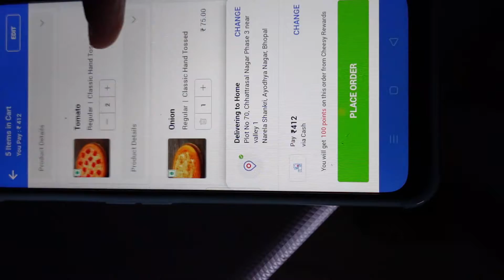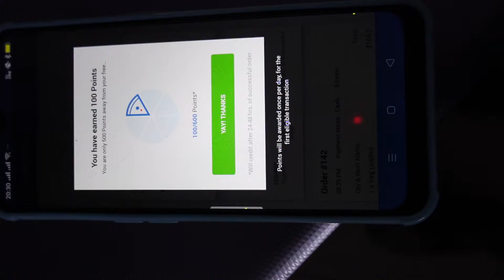Rs.412 me itne Saare Pizza | Pizza le lo Re.1 Me | Dominos Pizza | Party Saste me nipat gyi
In This Vlog , We have captured Some Moments of Celebrating Pizzas together
This is quite an old video for which Dominos gave an offer of Taking 1 of the Dish for Re.1 Only

This whole set of Pizza we Recd Was for Rs 412 only . Duplicating one of the Pizza as we also ordered this for our Little Roxie

As a Family of 3 , Me , My Better Half & Our Baby Pet Roxie.
We both are working with Different Profiles , yet we come together as a Family enjoying the Rest of Our Days ...
Fighting , Laughing and Irritating Our Roxie .

As an Amazonian I love Cooking Food for my family and eating too...
Hence I also love Recording that in the Lenses.

Pizza Party At Home

Himani